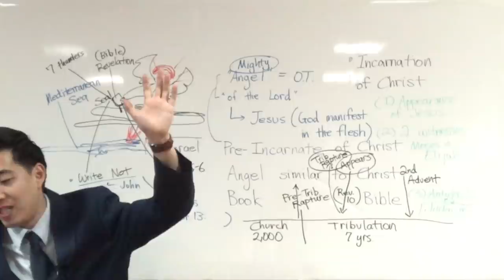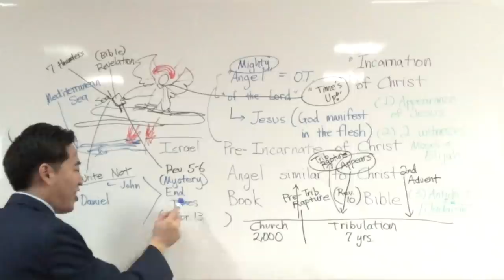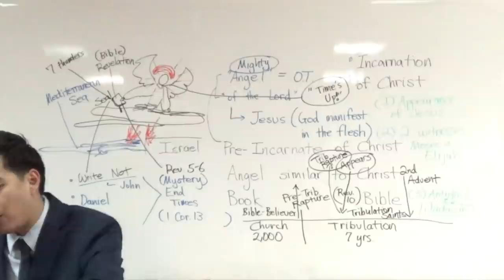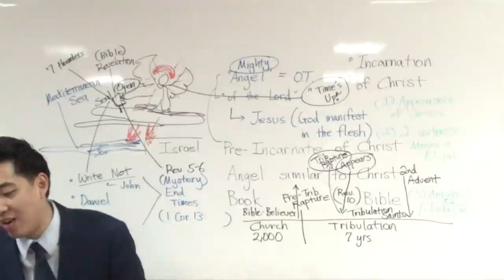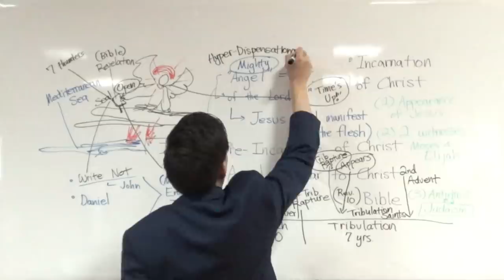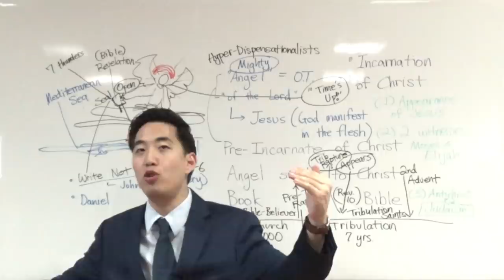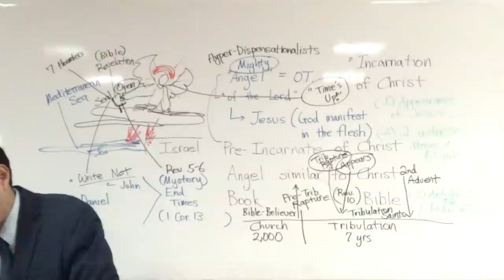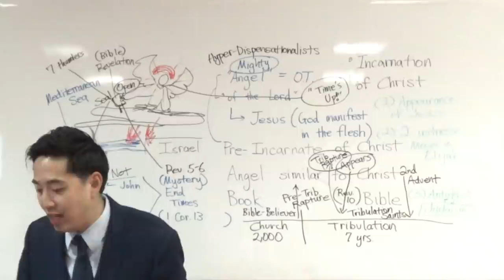This Christian EATS the Bible...LITERALLY EATING (Rev. 10:5-11) | Dr. Gene Kim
Hi,

I'm Gene Kim (pastor at San Jose Bible Baptist Church - UC Berkeley and PBI). In this video which is a series from Commentary on Revelation we talk about Revelation 10:5-11. Why the word of God is bitter is because it cuts your insides. Let's also not forget that the word of God is sweet and it can comfort us. I also briefly mention about dispensational salvation and why it's so important to understand that in order to not mix the verses of tribulation saints and church together.